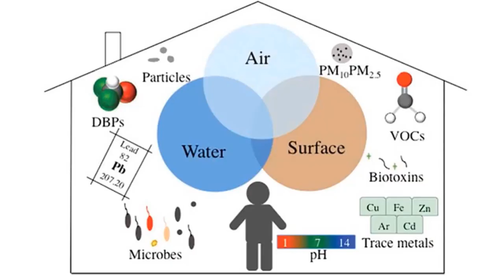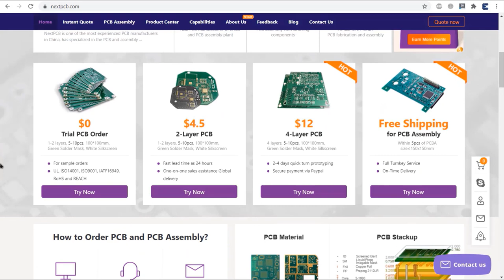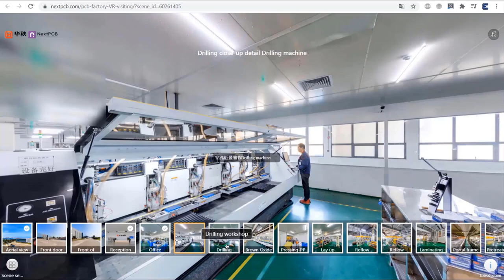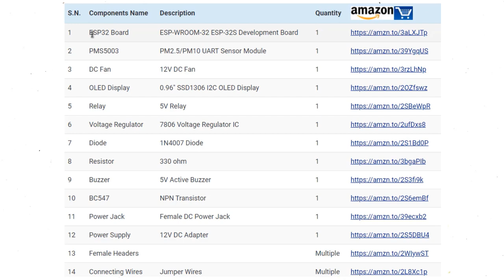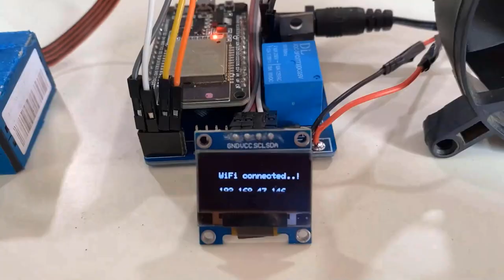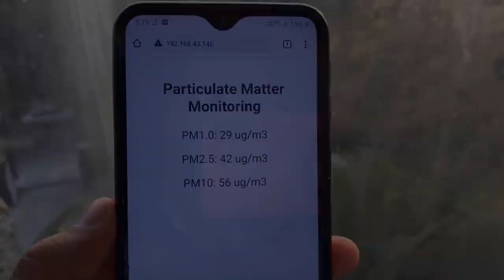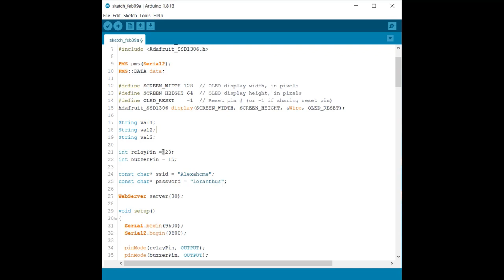IoT Based PM2.5 Monitoring with Automatic Air Freshener System || ESP32 PMS5003 Web Server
In this IoT project, we will design an IoT ESP32 & PMS5003 Based PM2.5 & PM10 Monitoring System along with an Automatic Air Freshener System. The device can monitor and measure the PM2.5 & PM10 concentration in the air. It can also activate the air freshener when the PM Level exceeds the danger value. The device can be used in the house, industry, schools, office, and around crowded places.

Particulate Matter (PM) refers to microscopic particles of solid or liquid matter suspended in the air. PM is particulate matter, and 10 and 2.5 are diameter measurements: 10 micrometers or less, and 2.5 micrometers or less. Particulates are the most harmful form of air pollution. PM2.5 & PM10 has the ability to penetrate deep into the lungs, bloodstreams, and brain, causing health problems including heart attacks, respiratory disease, and premature death.

So, we have proposed an IoT Based System using ESP32 WiFi Module & PMS5003 Particulate Matter PM2.5 & PM10 Sensor. The device can be embedded on a small PCB. The device when powered on starts measuring the Particulate Matter Concentration in Air & displays the real-time value on a 0.96″ OLED Display. The ESP32 also connects to the WiFi Network and uploads the data to the Web Server. Using the Local IP address of ESP32, you can get the PM1.0, PM2.5 & PM10 value on any Web Browser. The Web Page doesn’t need any refreshing as the Ajax code is already implemented.

The Air Quality Index (AQI) value anything above 50 is unhealthy for breathing. So, when the pollution level exceeds in air, the fan turns on automatically to blow fresh air. Instead of Fan, you can use any other air freshening device like a humidifier connected to the relay.